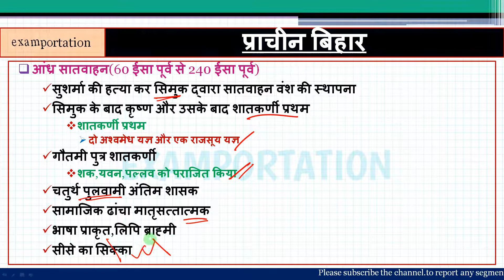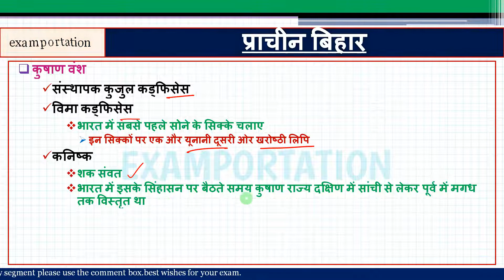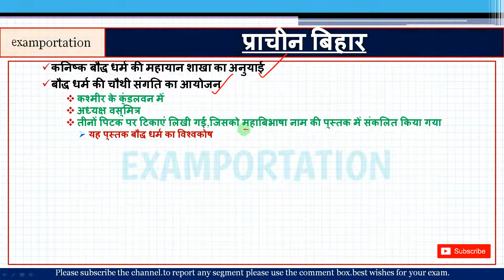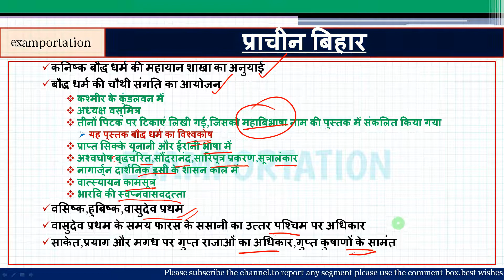Bihar GK for BPSC (History of Bihar) Part 08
This video has study material related to BPSC.